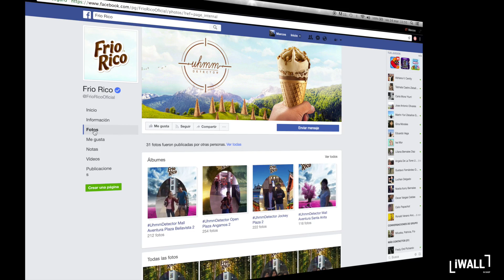Vive la experiencia del Uhmm Detector de Frio Rico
¡Busca nuestras pantallas especiales en centros comerciales y escapa de la rutina con Frio Rico!
Encuéntranos en Jockey Plaza, Open Plaza Angamos, Mall Aventura Bellavista y Mall Aventura Santa Anita..